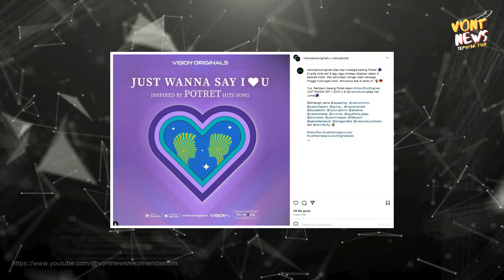Just Wanna Say I Love You - Yasmin Napper, Zara Adhisty, Yasamin Jasem | Series Terbaru 2024!!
| VONT NEWS🔍
Tayang Di Vision+ : Tanggal 28 Juni 2024
Pemeran : Zara Adhisty, Nasya Marcella, Yasamin Jasem, Rafael Adwel, Gabriella Ekaputri, dan Yasmin Napper.
Jadi Investor Kami Yuk! Seikhlasnya aja, biar kami semangat update konten setiap hari!! Bisa Lewat Sini